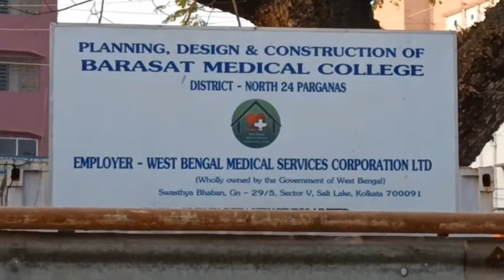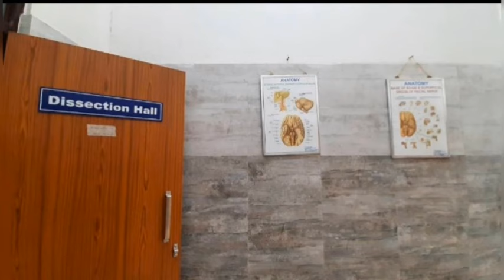New Medical College in West Bengal 🩺🥰 Barasat Govt. medical College 🔥 Barasat Medical College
According to NMC Barasat Medical College open in 2022 that is confirmed 👍